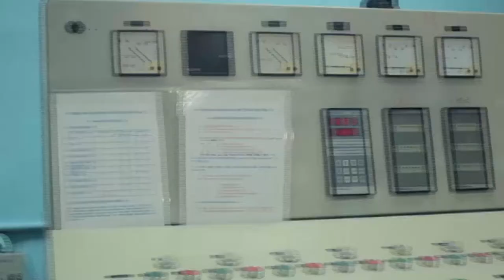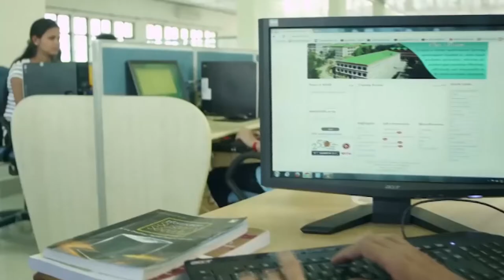IIT Mumbai Placements